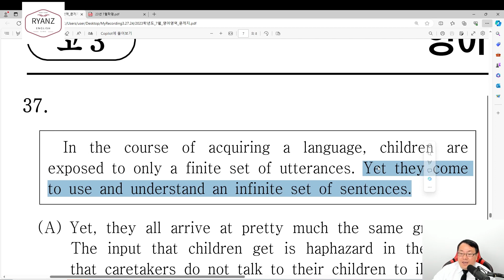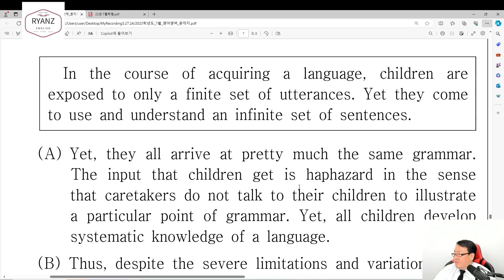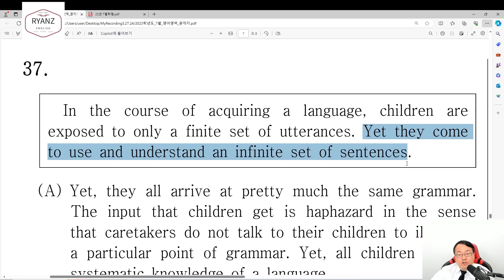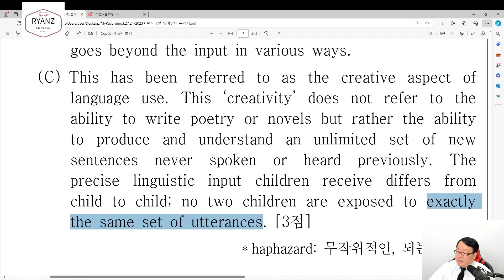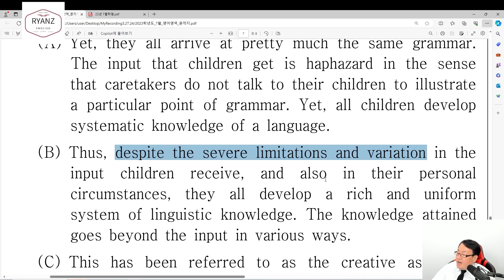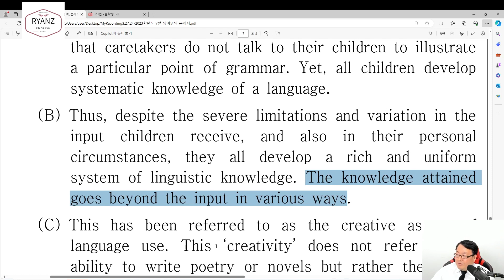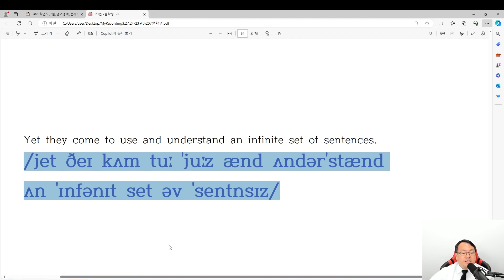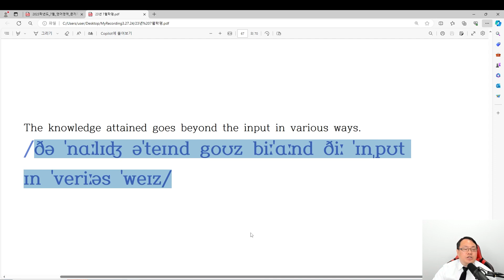23년 고3 7월학평 37번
23년 고3 7월 학평 37번

폰앱으로 IPA연습할때
Sounds of Speech